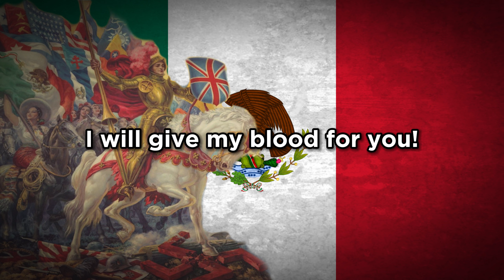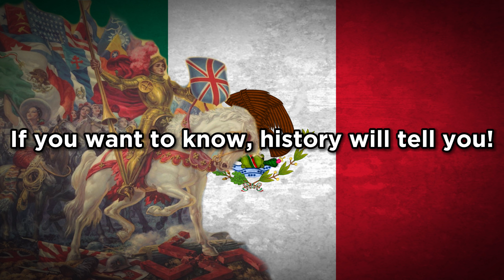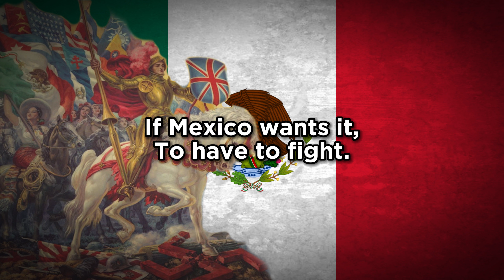"¡Viva México, Viva América!" - Mexican WW2 Song